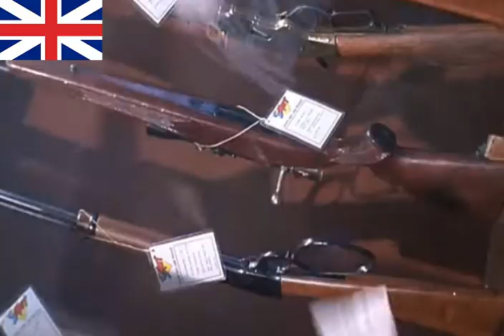hail to the king baby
credits: someone from discord (i thing Legoo)